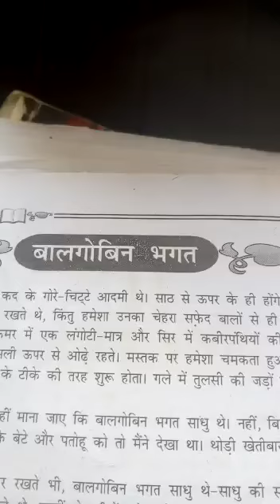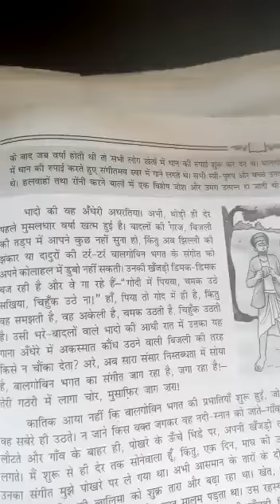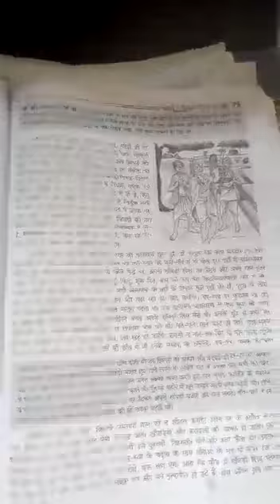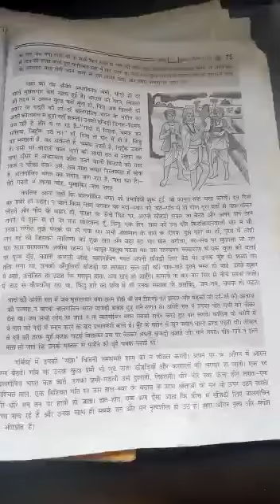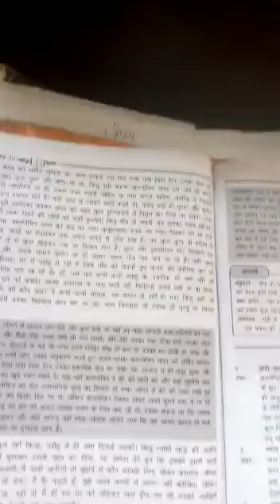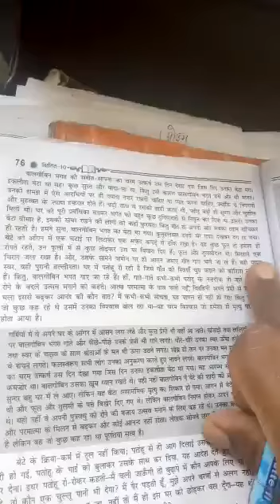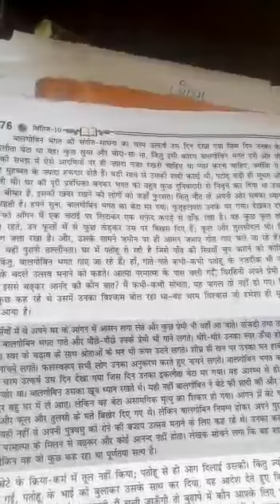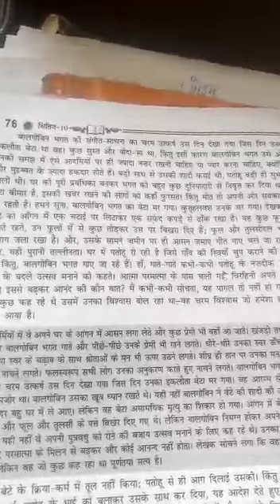10th Class Hindi Bal Gobin Bhagat Part 2 by Mohan Sir